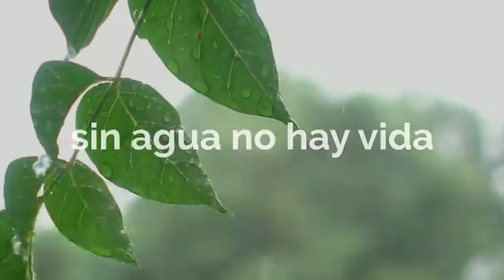INT GUSTAVO BENEDETTI (ILUMINACION ARBOL NAVIDAD)